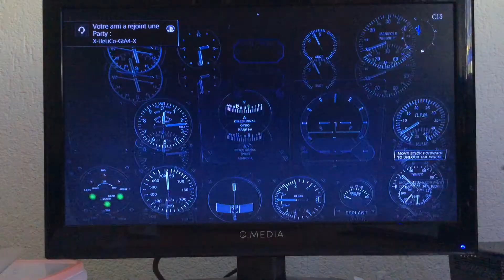War Thunder Mustang MK 1A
The Mustang of British Air Force